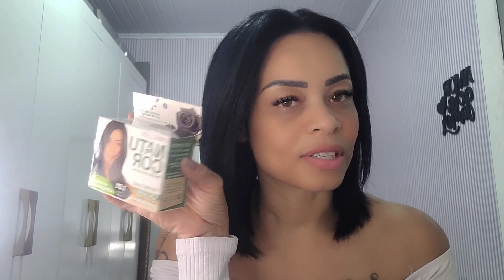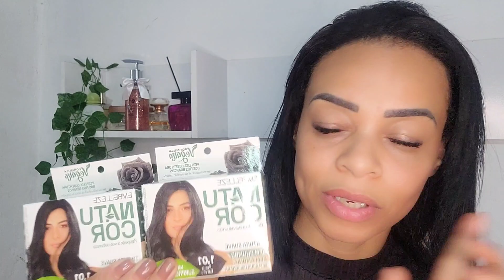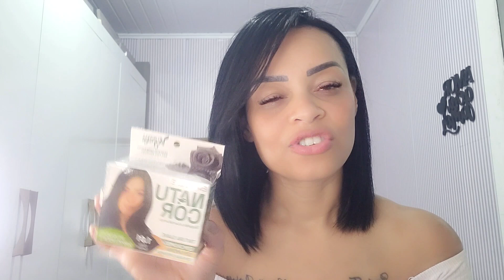Pintando o Cabelo em casa sozinha e Amei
Olá meus amores,  tudo bem com vocês? Para quem não conhece
Eu sou Nill Santos e esse é o nosso canal beleza e tals,  sejam todos muito bem vindos á mais um vídeo do canal

•A química que eu uso no meu cabelo 4C

Aquisição que